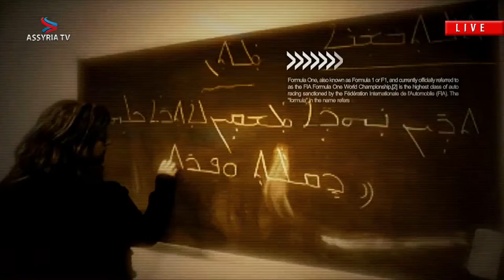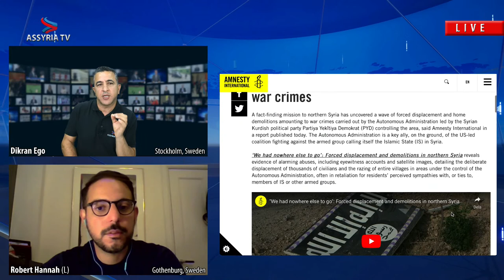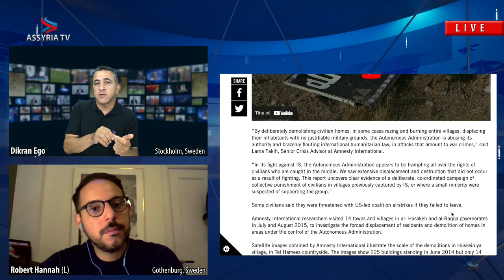Valet 2022 - Ett samtal med Robert Hannah (L) | Liberalerna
Valet 2022 - Robert Hannah (L)